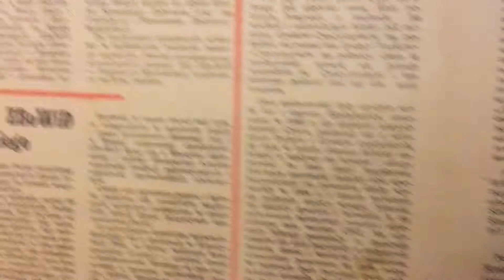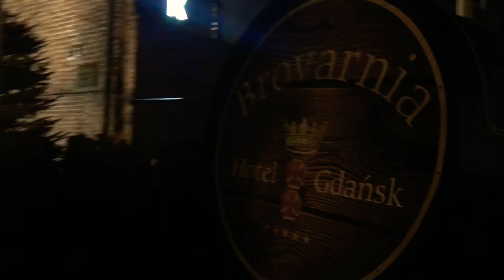Gdańsk Luty 2020